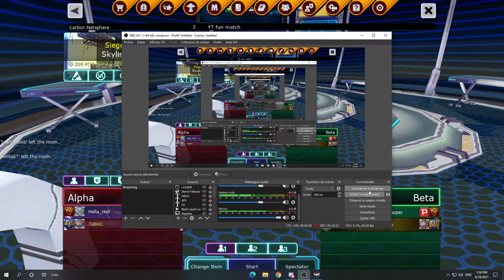S4 League | Commentary 20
Salut, ça c'est un commentary assez court puisque de 1, j'avais pas taaaaaaaaaant de choses à dire puis que le match s'est déroulé plus vite que je ne coyais. C'est le seul commentary en mode Siege que j'ai fais sur ma chaine fak ça fait changement et aussi, en gun!

J'espère que vous allez apprécier même si c'est sur un note plus triste que j'aborde ce commentary avec la fermeture d'S4 mais bon.

See you!